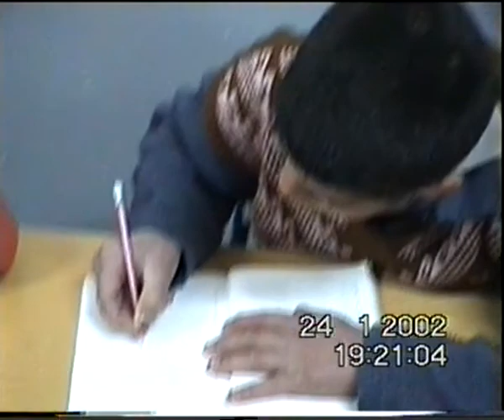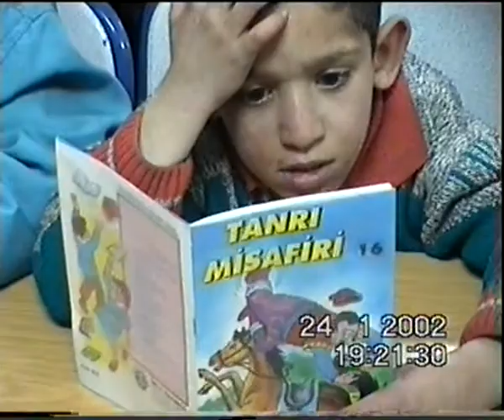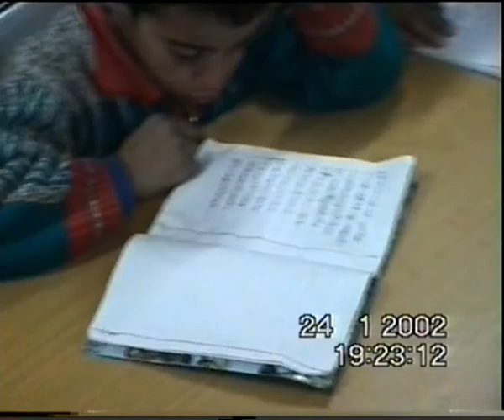Cumhuriyet Y.İ.B.O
Anılar Geçmişin Hatırlayıcısıdırrr ...
Bir Zamanların Öğrencileri ...